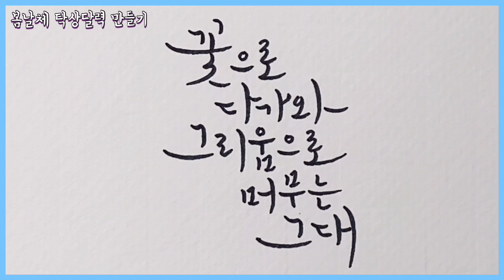[캘리그라피 기초 강좌] 9강 - 봄날체 탁상달력 만들기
스탠드받침 무지 탁상달력에 모나미 플러스펜으로 봄날체 문장을 쓰고, 압화 스티커를 붙여서 탁상달력을 만들었어요!

** 한국캘리그라피디자인센터 1급 지도사
** 캘리그라피 작품 및 강의 문의는 카톡(foxy0319)으로 연락 주세요!